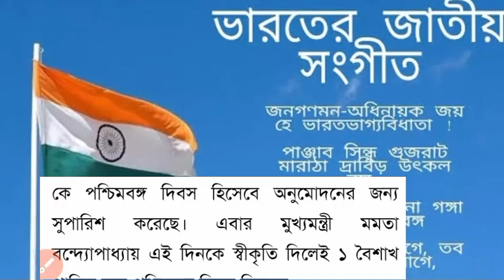mamata banerjee রাজ্যে এবার গাওয়া হবে " রাজ্য সংগীত " আসছে মমতা বন্দোপাধ্যায়ের বাছাই করা নতুন গান